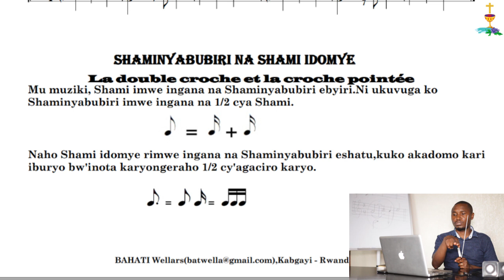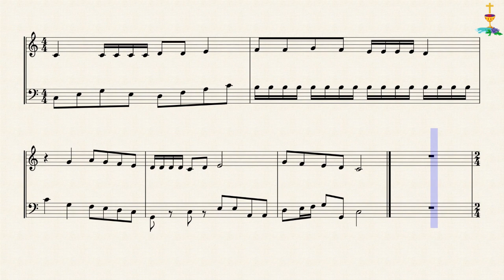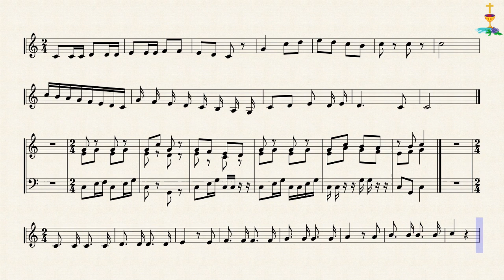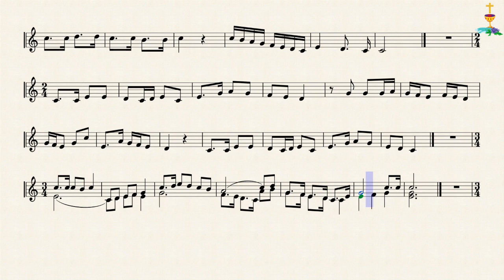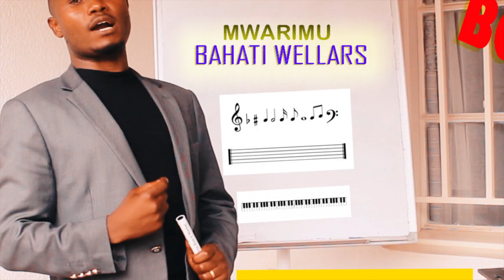30. TWIGE MUZIKA_Shami Nyabubiri na Shami idomye_Chorale Christus Regnat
facebook.Chorale Christus Regnat
Flickr: Christus Regnat Choir